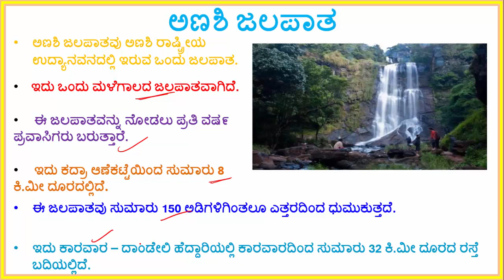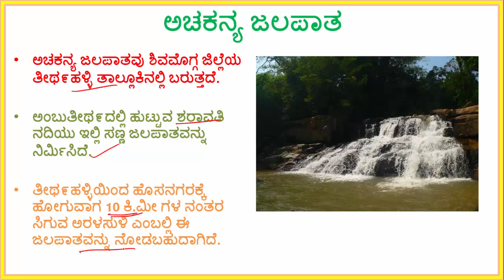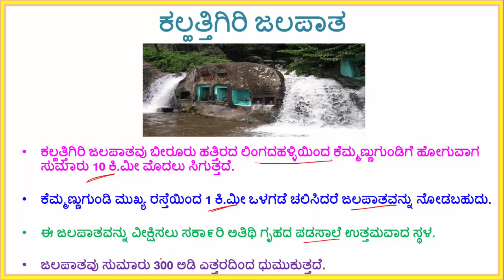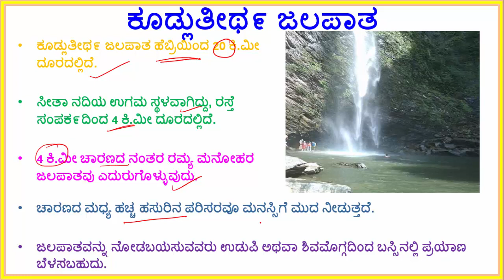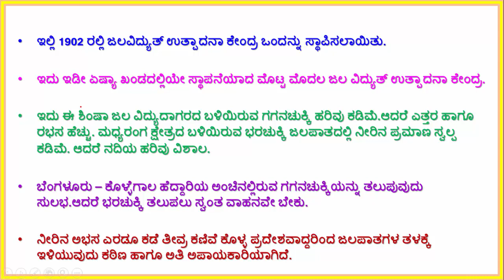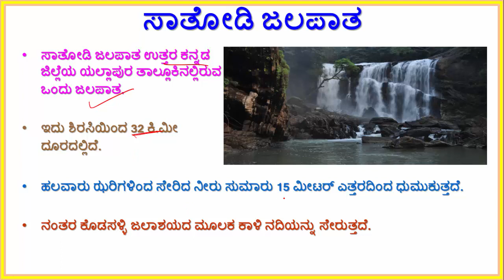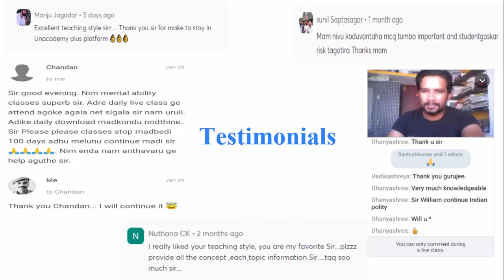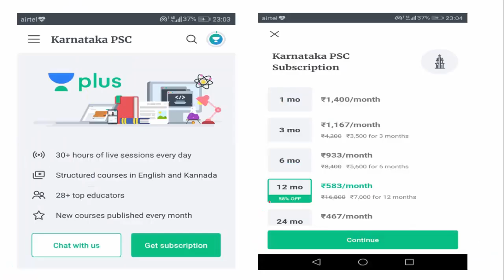ಕರ್ನಾಟಕದ ಪ್ರಮುಖ ಜಲಪಾತಗಳು | Facts Friday | KAS / FDA / SDA / PSI / KPSC | Ramesh U